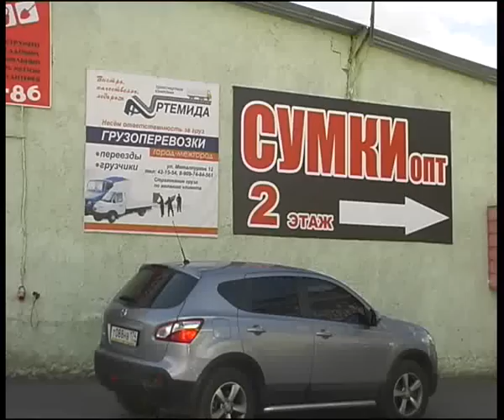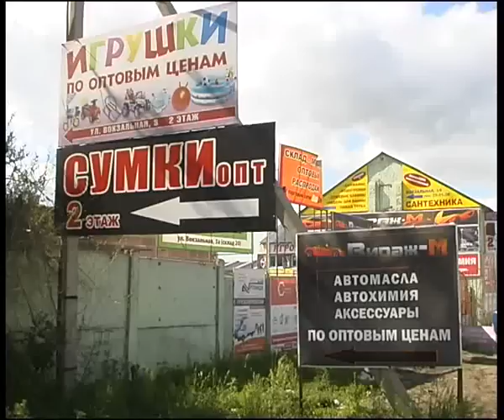bags 1.flv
Алексей Челейкин - сумки опт, Alexey Cheleykin - chep bags .